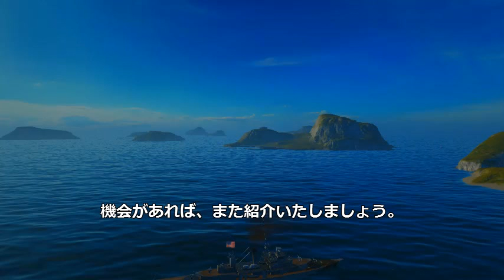気ままに【WoWs】 #02 エリー級 Co-op戦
World of Warships 実況動画 #02

エリー級哨戒砲艦で挑む Co-op戦の模様をお送り致します。
当方の回線環境及びPCスペックはゴミなので、お見苦しい箇所がある事をお許し下さい。

【Shift】キーを押して双眼鏡モードにすると敵艦を狙いやすくなります。
攻撃する場合、敵艦の速度や転舵を見越しての砲撃が基本になります。

ボット(AI)相手の戦闘とはいえ、油断や過信は禁物です。
今回は勢い余って単艦で突出していますが、これは悪い例です。
自艦よりTierの高い相手や、複数の敵と戦わねばならない時は、味方と連携して行動するように心掛けましょう。